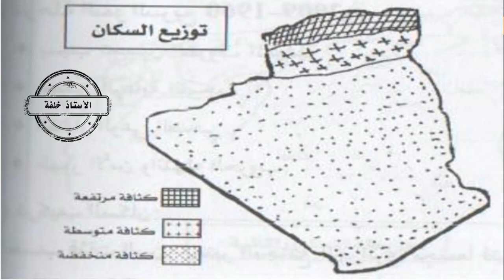حذار؛!!!!!!عليك الاطلاع على هذه الخرائط قبل امتحان شهادة التعليم المتوسط 2023م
خرائط مهمة الأستاذ خلفة للاجتماعيات